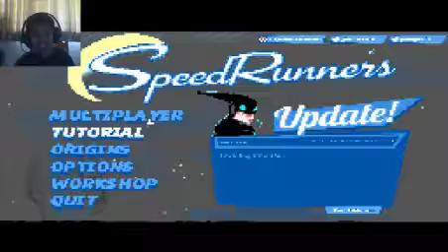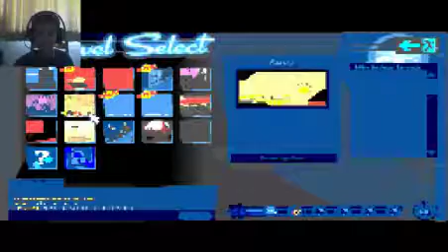NES VERSION!?! | Speedrunners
Wanna see more? Click that like button! ;)